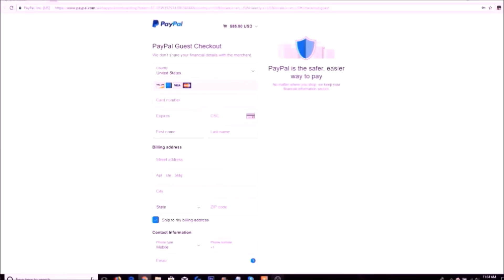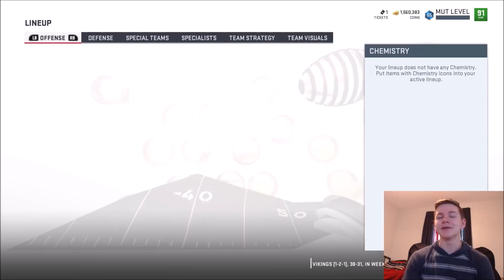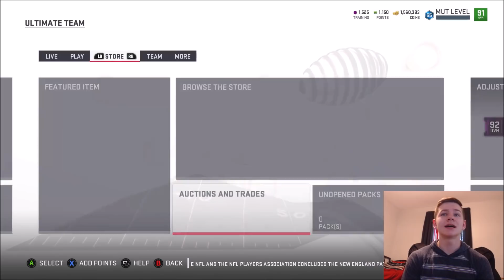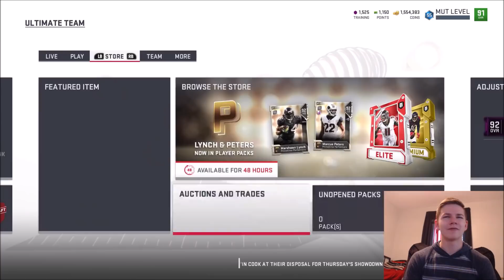FREE ELITE GIVEAWAY PACK! ULTIMATE SOLO BATTLES AND NEW SOLOS! | MADDEN 19 ULTIMATE TEAM